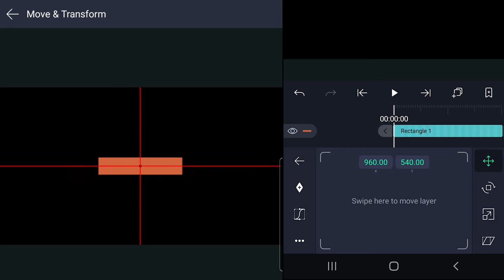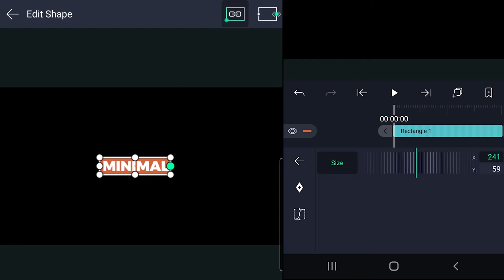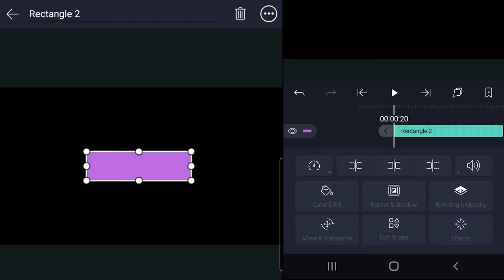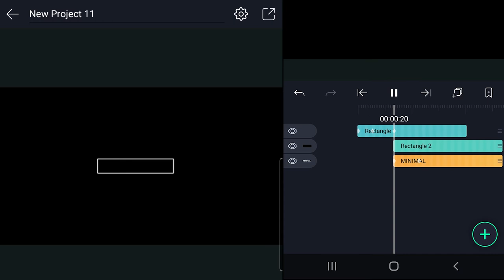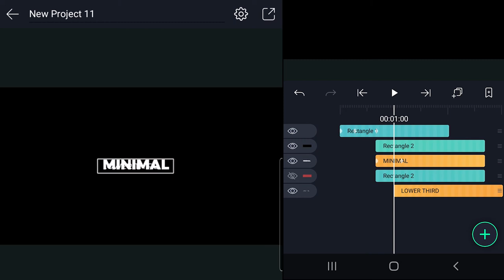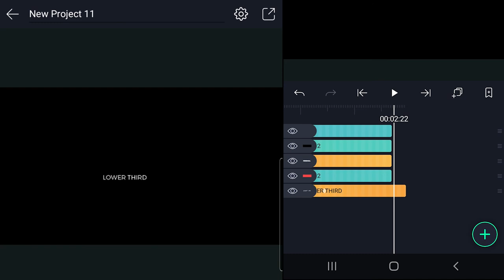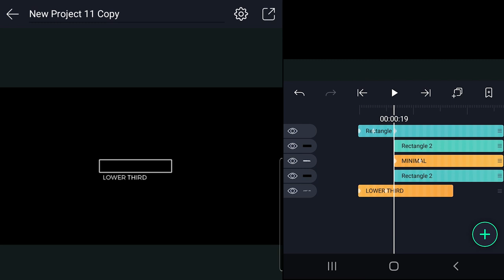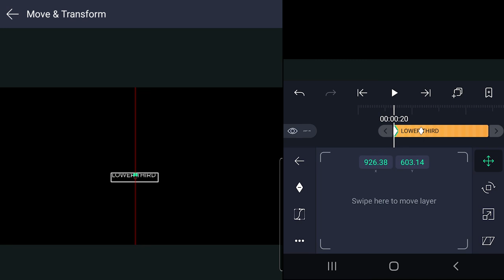2 Simple and elegant lower thirds | Alight Motion 🔥🔥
In this video, I have explained step by step process for creating a modern and minimal lower third inside alight motion. Follow the steps to create a similar lower third for your youtube channel. I have explained the video in Hindi in a very simple and understandable way. A good and professional looking lower third improve the production value of the video and gives the video a competitive edge. Try adding this call out in your youtube video, this will surely help grab the audience's attention.

etc.